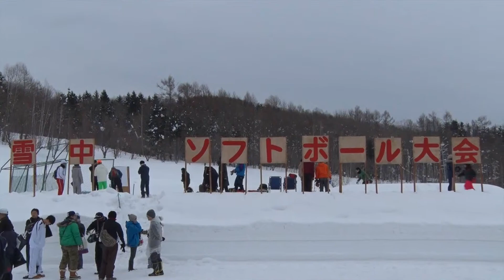雪中ソフトボール＆三味線コラボ ♪ 愛別町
毎年恒例の雪中ソフトボール大会が愛別町で開催され、町内外から３２チーム約４５０人が参加しました。ルールは打ったら３塁から２塁一塁と進み、圧雪されていないので珍プレーが見られ会場は大変盛り上がっていました！この日は旭川在住で、津軽三味線で有名な菅野孝山さん親子三代の演奏が愛別町であったので撮影してソフトボールと三味線のコラボ動画を作成しました。三味線を演奏している菅野優斗さんは津軽三味線日本一決定戦ジュニアの部優勝や全国三味線グランプリなど受賞されています。